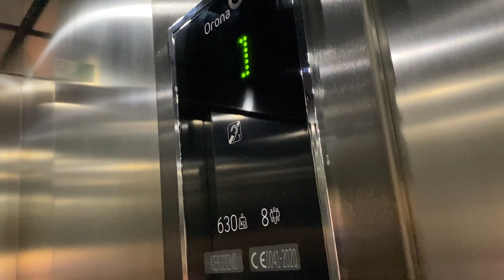Orona Lift, Happy Out X Together Academy, Dun Laoghaire, Dublin